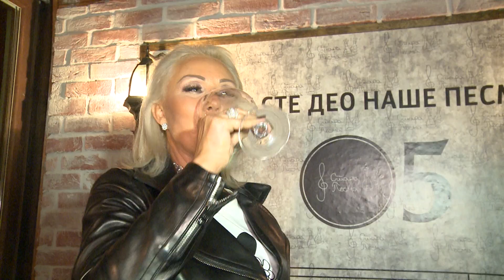Lepa Brena - Prestizna nagrada dodeljena Lepoj Breni - (Grand News 07.06.2022.)